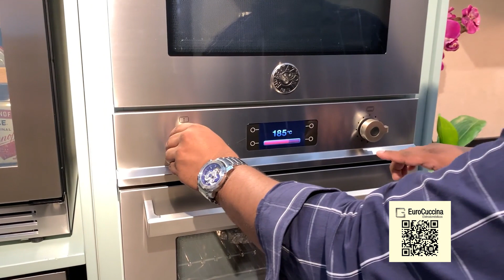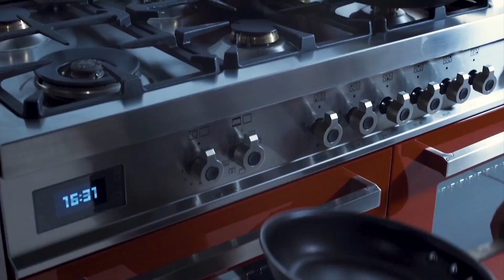Promessa cumprida o caríssimo Leandro Santos prepara a sua famosa Costela... simplesmente deliciosa.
Nesta edição, o caríssimo Leandro Santos mostra como faz a sua famosa costela no Inspire-se EuroCuccina. Desde a escolha da peça de carne e os temperos. Depois as 6 horas de cozimento no forno Bertazzoni. O resultado ficou incrível e delicioso. Imperdível!!!
quarta 11 maio 22 19h00